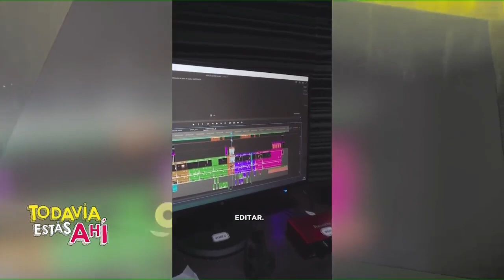Lanzamiento de la 2da Muestra Federal de Cortometrajes en la ENERC Cuyo 25/07/2024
Alfonso Aseguinolaza – Egresado de la ENERC
Eliana Quiroga – Egresada de la ENERC
Ain Olivares – Egresado de la ENERC